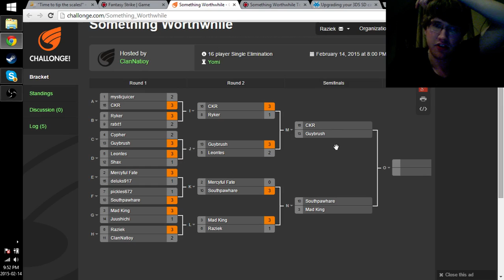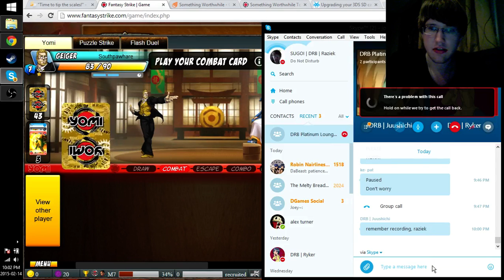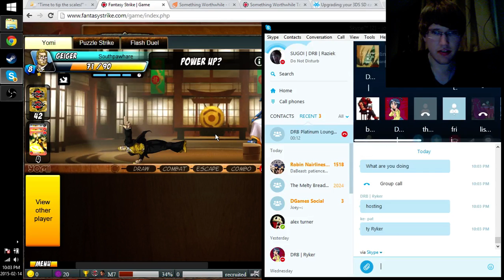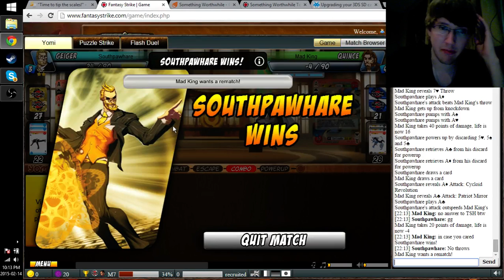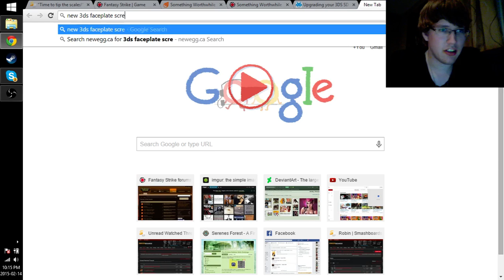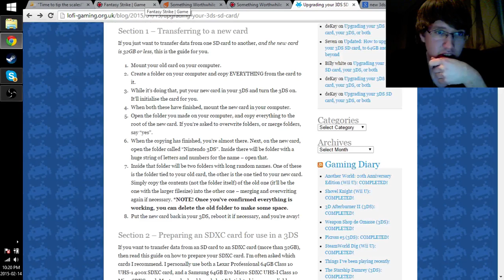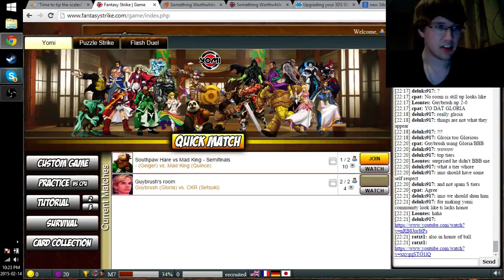[Yomi] Something Worthwhile - Southpawhare (Geiger) vs. Mad King (Quince)